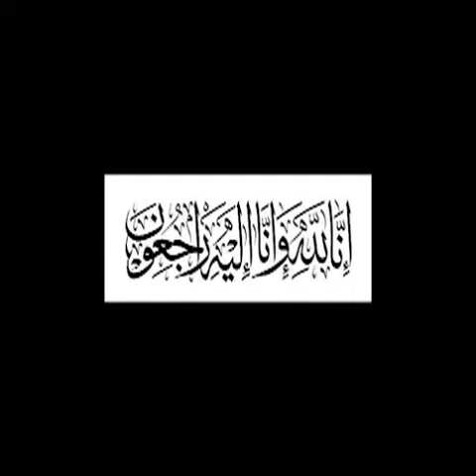Syed muslim raza abdi